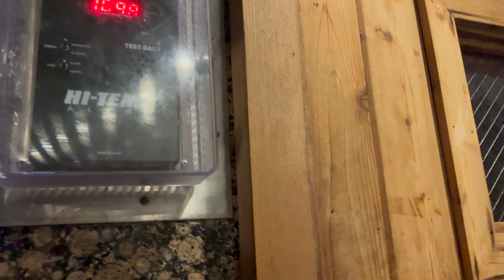Spa Vlog | Body by Brooklyn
Hey guys! This vlog was actually shot in September of 2023 but I wanted to post it because I noticed there weren't many reviews on this spa. So here's my little review !